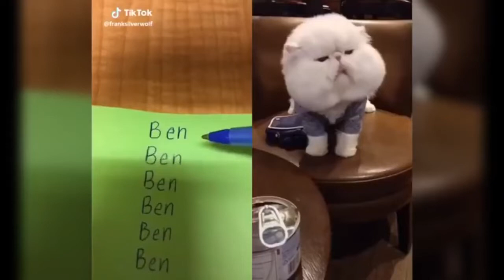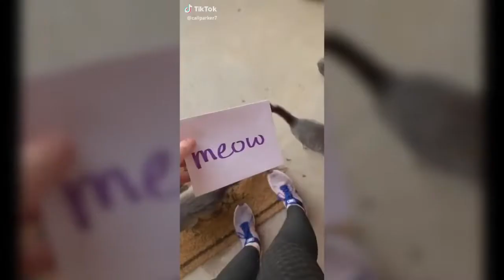FUNNY ANIMALS VIDEOS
FUNNY ANIMALS VIDEO FOR ANIMAL LOVERS